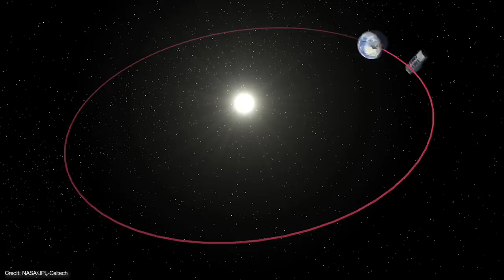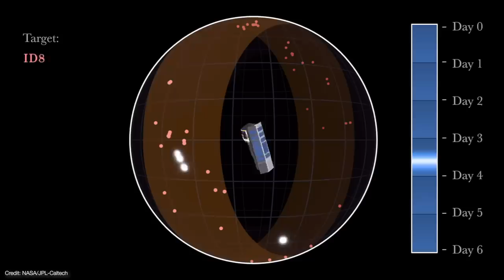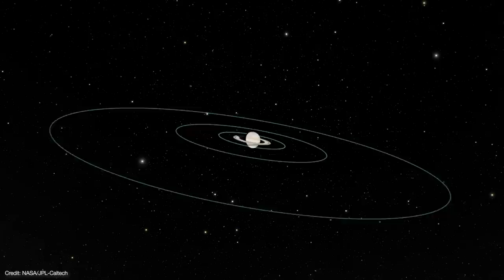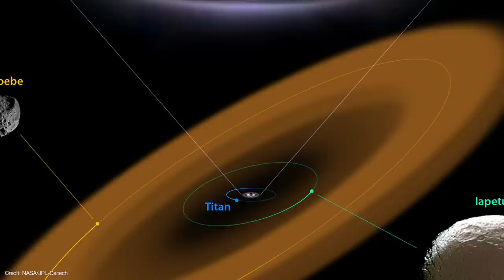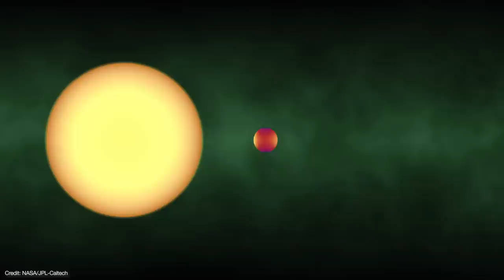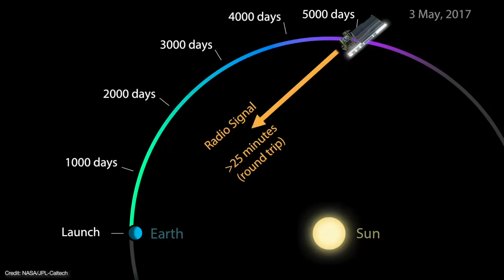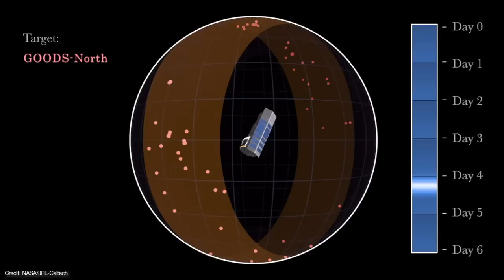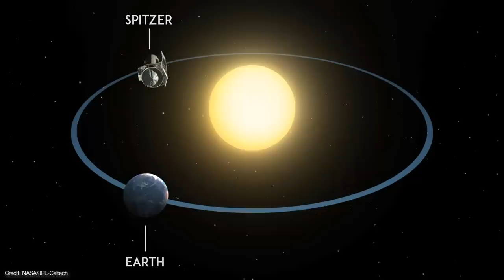Spitzer Space Telescope - 2003-2020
The Spitzer Space Telescope mission ended on January 30, 2020. We take a look back at NASA's Spitzer Space Telescope's infrared view of the Universe, and learn why it was decommissioned after 16 years of infrared astronomy.

United States
Earth